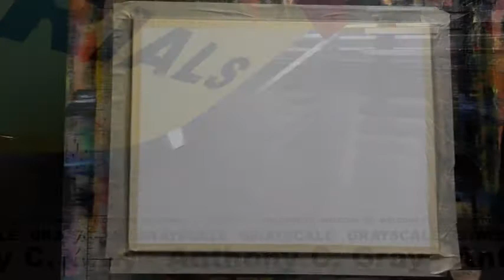30min Landscape using a Paper Towel and Foam Sponge!